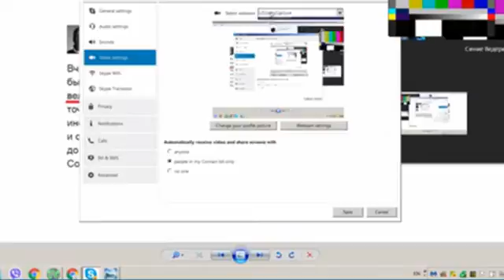Синие Ведерки LIVE 13.02.2016 - Ленком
Друзья, сегодня мы решили организовать прямой эфир в 19-00, обсудим историю с Ленкомом. Присоединяйтесь, пишите комменты, добавляйте нас в скайп "Синие Ведерки" и звоните с видео!